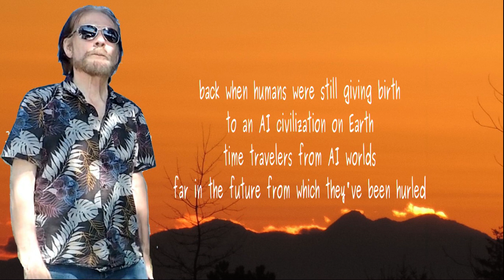The Last Human Poets